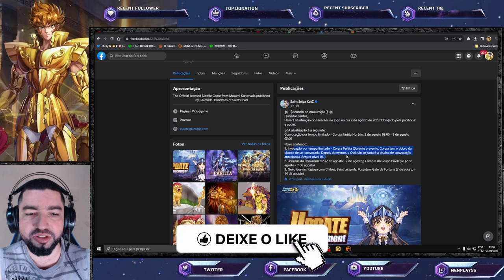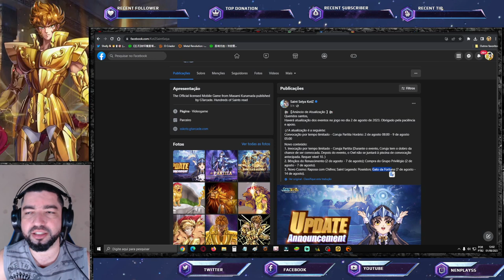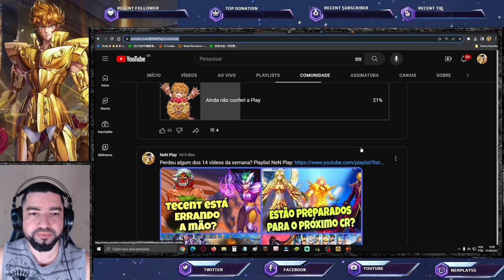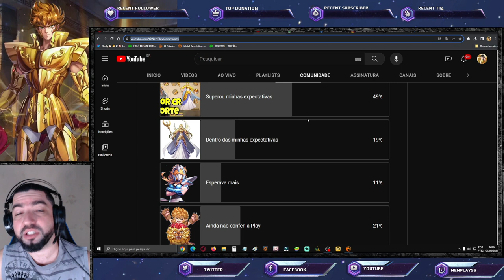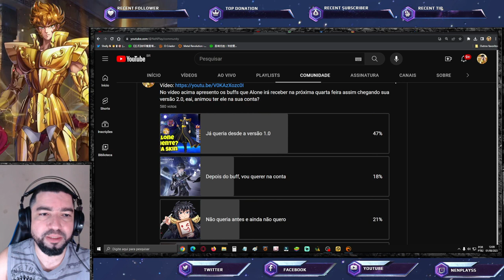E os interesses nos Novos? Alone 2.0, CR Artemis. Prepare p/ Kagaho Notas Saint Seiya Awakening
Confira notas de atualização em vídeo e resultado de enquetes.